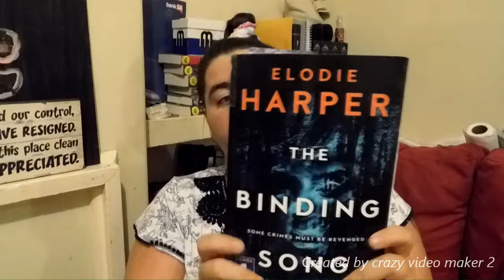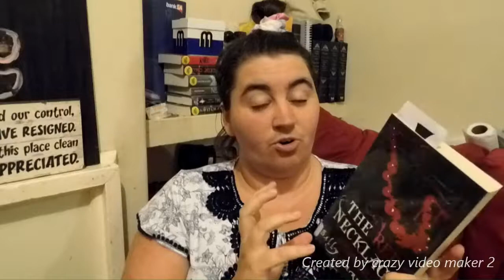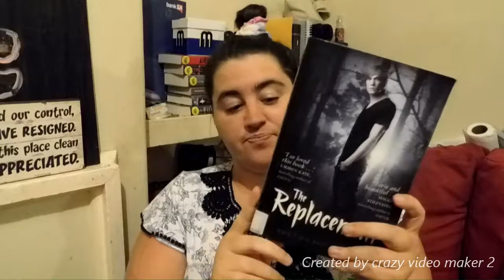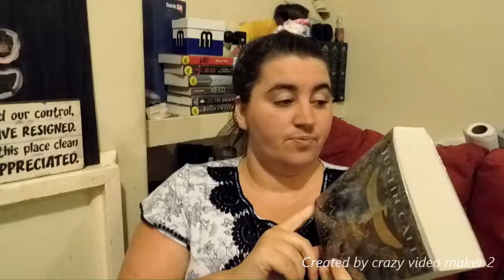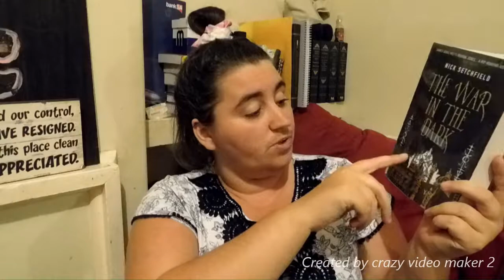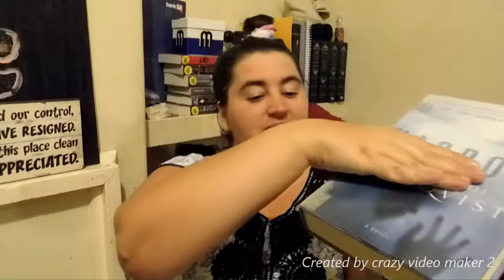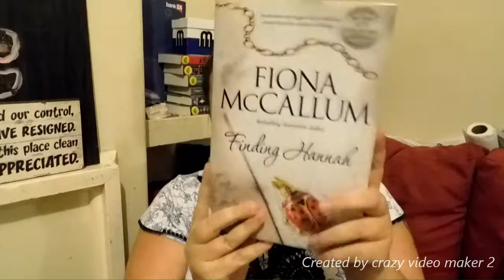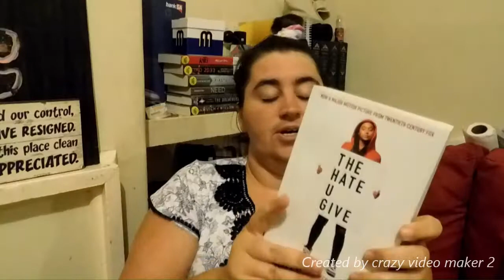November TBR 2019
So excited for this month it is my very first time doing a 24hr readathon. Also there is quite a few books I am finally getting to reading.